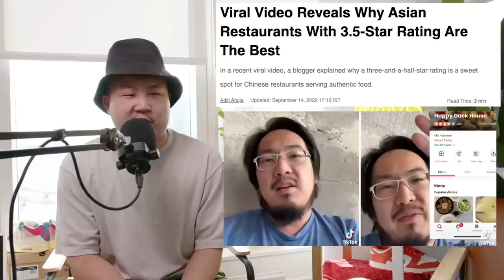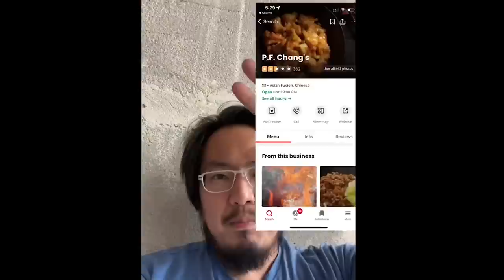The Chinese Restaurant 3.5 Star Rule and Why It's WRONG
Follow us for more personal content!
▸ Joint
CAMERA //
EDITOR //